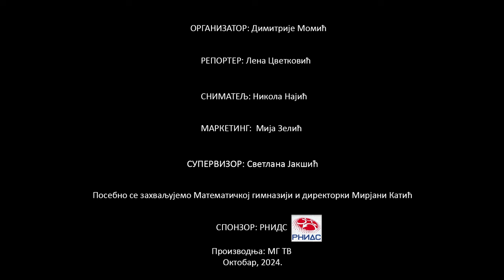Математичка гимназија - 20 година од увођења седмог разреда у МГ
У уторак, 15. октобра 2024. године одржано је обележавање 20 година од увођења седмог и осмог разреда основне школе у Математичку гимназију.

Директорка Мирјана Катић поздравила је госте. Проф др Зоран Каделбург и др Владимир Драговић су подсетили како је текао процес увођења седмог разреда основне школе у МГ.
На овом догађају окупили су се ученици који су завршили седми и осми разред МГ, родитељи ученика, професори који су предавали и предају овим одељењима.

📖 YouTube Chapters 📖

00:00:00 Обраћање Мирјане Катић
00:00:55 Проф. др Зоран Каделбург
00:09:13 Др Владимир Драговић
00:23:25 Вера Јоцковић
00:32:25 Мирјана Катић
00:36:00 Маја Васић
00:38:05 Мирко Милићевић
00:39:07 Александар Васиљковић

Динарски:
Жиро рачун: 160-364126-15 Банка Интеза
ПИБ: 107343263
МАТИЧНИ БРОЈ: 28825161

57: Account with institution:
DBDBRSBG
BANCA INTESA A.D. BEOGRAD
7B MILENTIJA POPOVICA

59: Beneficiary Customer:
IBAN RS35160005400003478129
FONDACIJA ALMAGI
KRALJICE NATALIJE 37
11 000 Beograd

70: Remittance information (mandatory field)

56: Intermediary:
BCITITMM
Intesa Sanpaolo spa
Milano
Italy

57: Account With Institution:
DBDBRSBG

59: Beneficiary Customer:
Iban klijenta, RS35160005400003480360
FONDACIJA ALMAGI
KRALJICE NATALIJE 37
11 000 Beograd

70: Remittance information (mandatory field)

56: Intermediary:
BARCGB22
BARCLAYS BANK PLC
LONDON
UNITED KINGDOM

57: Account With Institution:
DBDBRSBG

59: Beneficiary Customer:
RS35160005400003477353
FONDACIJA ALMAGI
KRALJICE NATALIJE 37
BEOGRAD

70: Remittance information (mandatory field)